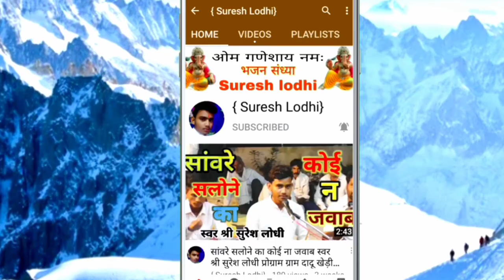आओ तो बताएं हम तुमको क्या चीज मोहब्बत होती है / best hindi gazal / श्री गोलू ओझा